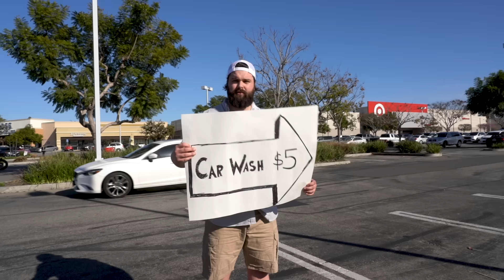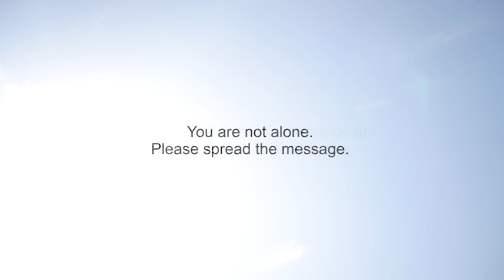Husbands of Target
Every day millions of husbands are left unattended in Target parking lots. We are now starting a Husbands of Target movement to band together. Join us, we have beef jerky.
Featuring: @CharlieBerens @theholdernessfamily  @ohhyoubetcha

Apologies for the comments being disabled. Youtube has taken comments off of thousands of family channels to provide safety for minors. We are doing everything we can to get our comments back! Thank you for your patience.

[Playlist Specific Hashtag]

In addition to Dude Dad©, I have been in numerous TV shows, commercials, and have regular appearances on Jimmy Kimmel Live. I will also be hosting my own TV show called "Super Dad" on the new Magnolia Network / Discovery+. Heidi and the kids will also be a part of the show. I am originally from the rural community Howard, South Dakota.